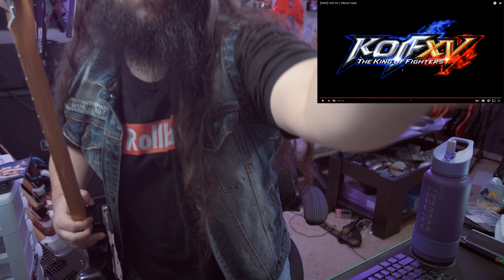ROLLBACK!? ONLINE TRAINING??? THIS IS NUTTY! - King of Fighters XV Gamescom 2021 REACTION!